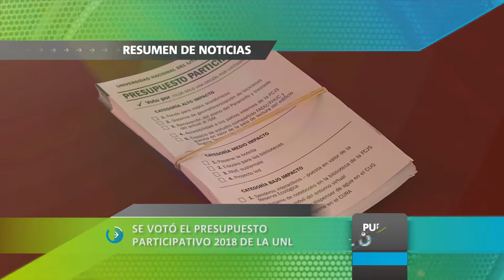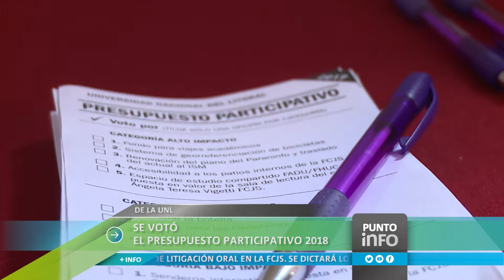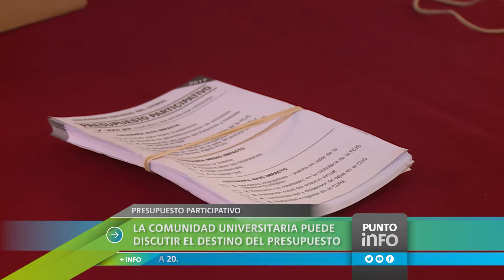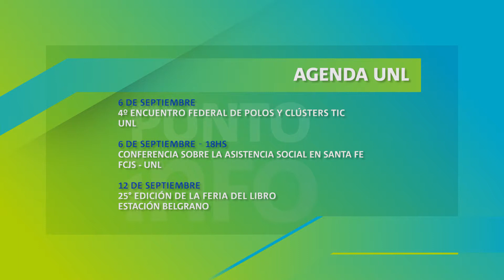Punto Info: La Universidad es noticia. Edición del 27 de agosto de 2018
-SE VOTÓ EL PRESUPUESTO PARTICIPATIVO 2018 DE LA UNL.
-SE REALIZÓ LA FERIA DE COMIDAS INTERNACIONALES EN LA UNL.
-LA UNL REALIZÓ LA SEGUNDA MESA REDONDA NACIONAL DEL PROYECTO MUSE.
-PROCESO DE OBTENCIÓN DE ÁCIDO PROPIÓNICO A PARTIR DE ANHÍDRICO MALEICO EN FASE GAS.